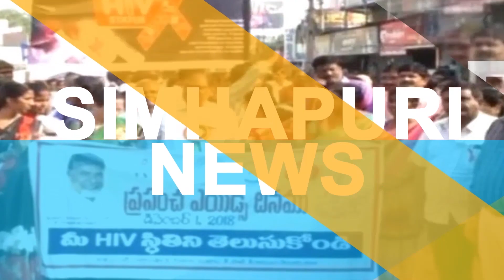కోవిడ్ జాగ్ర‌త్త‌ల‌పై మ‌నుబోలులో అవ‌గాహ‌న‌/ Simhapuri News/ Covid awareness in Manubolu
కోవిడ్ జాగ్ర‌త్త‌ల‌పై మ‌నుబోలులో అవ‌గాహ‌న‌
జిల్లాలో కోవిడ్ కేసులు పెరుగుతున్న నేప‌థ్యంలో మ‌నుబోలు మండ‌ల కేంద్రంలో పోలీస్‌, రెవెన్యూ అధికారులు ప్ర‌జ‌ల‌కు అవ‌గాహ‌న కార్య‌క్ర‌మం నిర్వ‌హించారు. స్థానిక కోదండరామపురం వైఎస్సార్ బొమ్మ సెంట‌ర్‌ వద్ద ఎస్సై ముత్యాలరావు, త‌హ‌సీల్దార్ నాగరాజు ప్ర‌జ‌ల‌కు కోవిడ్ జాగ్ర‌త్త‌లు వివ‌రించారు. మాస్కు ధ‌రించి, భౌతిక దూరం పాటిస్తే క‌రోనాను దూరం చేయ‌వ‌చ్చ‌ని త‌హ‌సీల్దార్ సూచించారు. శానిటైజ‌ర్‌ను వినియోగించాల‌న్నారు. జీఓ నంబ‌ర్ 133 ప్ర‌కారం మాస్కు లేకుంటే జ‌రిమానా విధిస్తామ‌ని ఎస్సై తెలియ‌జేశారు.